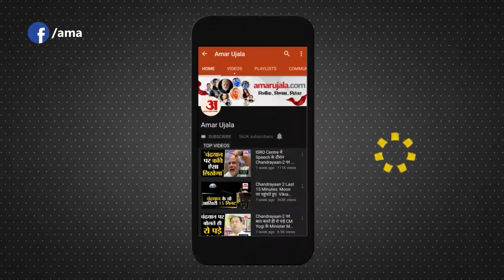Aligarh Violence का Police ने नया Video किया जारी, पुलिस Tear Gas के गोले छोड़ते नजर आए Students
Aligarh Police ने सीएए का विरोध कर रहे छात्रों का एक नया वीडियो वायरल किया है। इस वीडियो में कुछ छात्र पुलिस पर आंसू गैस के गोले छोड़ते नजर आ रहे हैं।